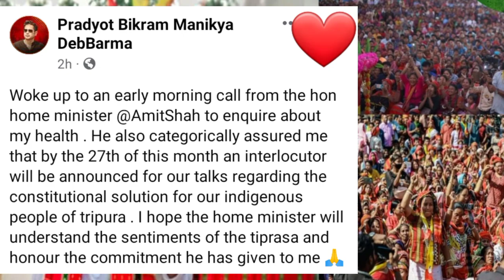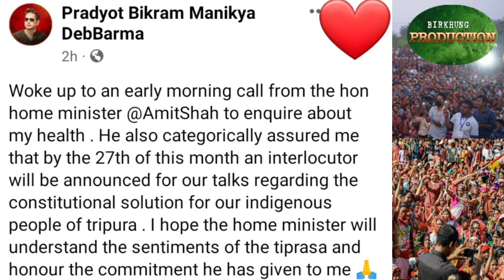Bubagra Constitution Solution Ni Bauye Boh Tal March 27 Tarikni Mseing Oh Sakhlai Rinai Hing Ye Saha